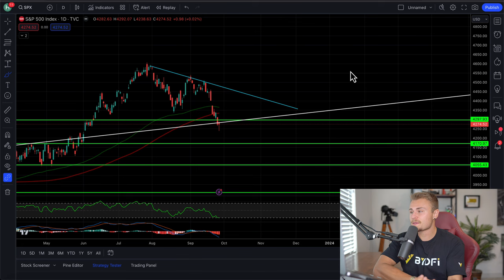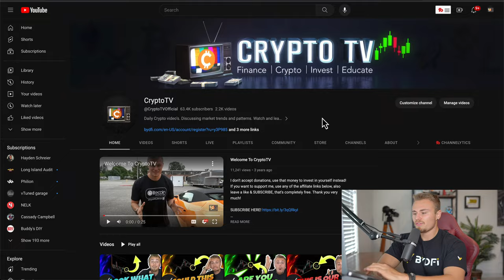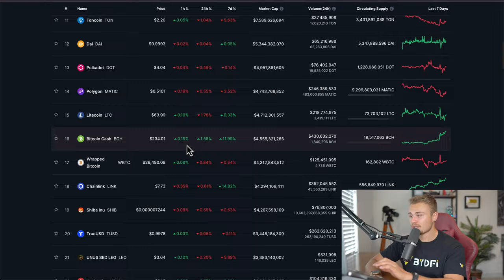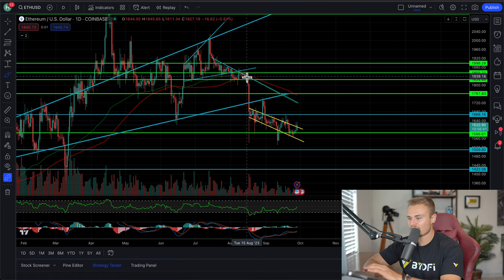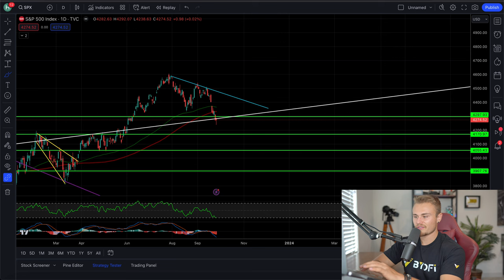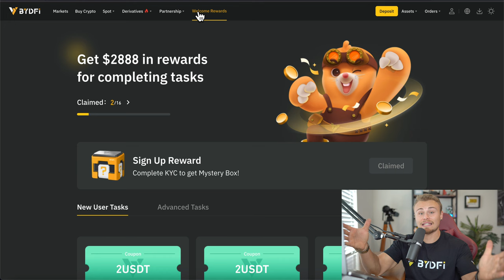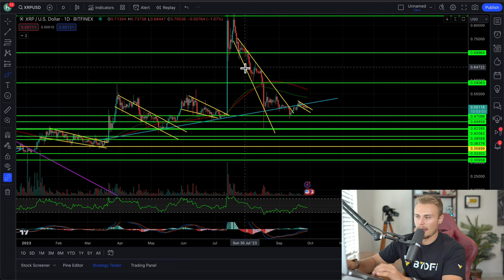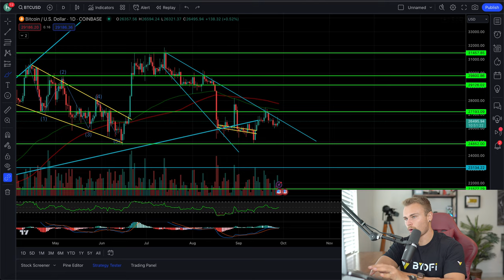XRP RIPPLE HOLDERS! *HISTORICALLY BULLISH!* ANOTHER BULL FLAG FORMING! ONLY THE PATIENT WILL WIN!